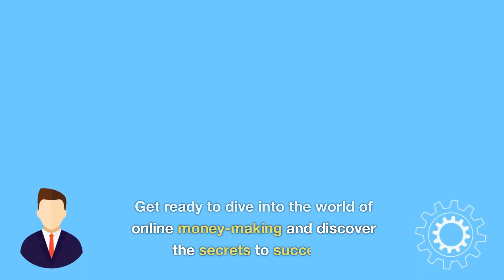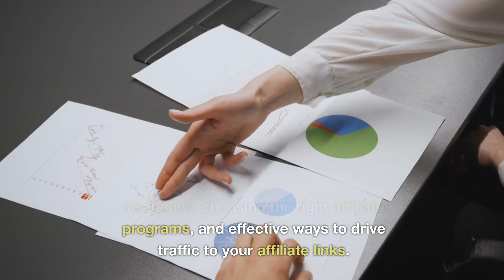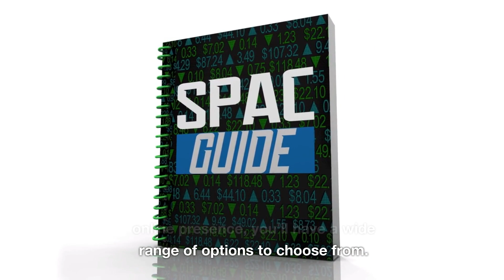Make Money Online 2023: Ultimate Tips & Tricks!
💰💻 Ready to Make Money Online in 2023? Discover the Latest Tips and Tricks! 💡

In this comprehensive video, we dive deep into the most effective strategies and techniques that can help you achieve financial success from the comfort of your own home. Get ready to embark on an exciting journey into the world of online money-making!

Are you searching for ways to generate income online? Look no further! We've curated the latest tips and tricks that are specifically tailored to help you thrive in the ever-evolving digital landscape.

Segment 1: Freelancing and Remote Work 💼
Discover how to leverage your skills and expertise to land high-paying freelance gigs and remote work opportunities. We provide insights into popular platforms, in-demand skills, and proven strategies to help you stand out from the competition.

Segment 2: E-commerce and Dropshipping 🛍️
Ready to launch your own online store and tap into the lucrative world of e-commerce? Learn how to set up a successful e-commerce business, find reliable suppliers, and drive targeted traffic to your store using effective dropshipping techniques.

Segment 4: Online Courses and Digital Products 📚💡
If you have specialized knowledge or expertise, monetize it by creating and selling online courses or digital products. Gain insights into content creation, platform selection, pricing strategies, and effective marketing techniques to maximize your online earnings.

Segment 5: Monetizing Your Online Presence 📢💻
Discover the various ways to monetize your online presence, whether you're a content creator, influencer, or social media enthusiast. We explore sponsored content, brand partnerships, ad revenue, and crowdfunding options to help you turn your online platform into a profitable endeavor.

This video is your ultimate guide to making money online in 2023. We provide you with valuable insights, expert advice, and actionable steps to empower you on your online money-making journey. Whether you're a beginner or seeking to enhance your existing online income streams, this video is your key to success!

🔔 If you found this video valuable, don't forget to give it a thumbs up, share it with others who are eager to explore online income opportunities, and subscribe to our channel for more informative content. Together, let's unlock the doors to financial freedom in 2023 and beyond!

📝 Paid Online Writing Jobs - Earn Money Writing Online!